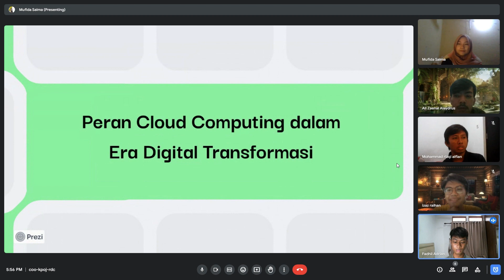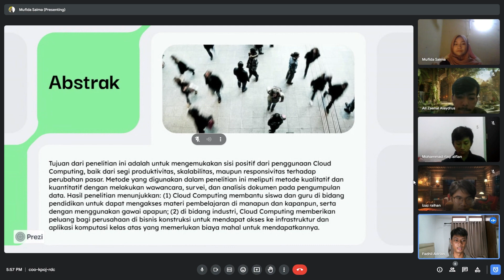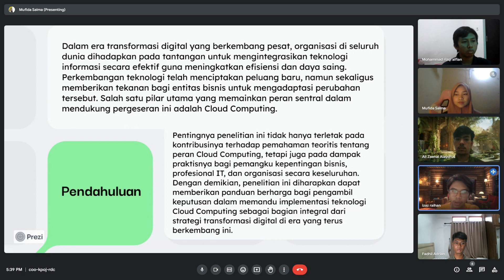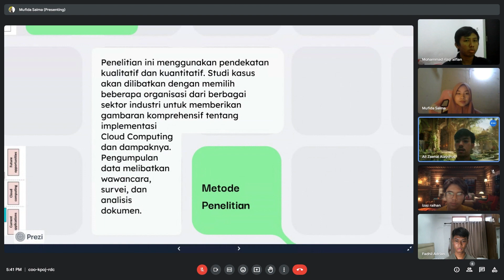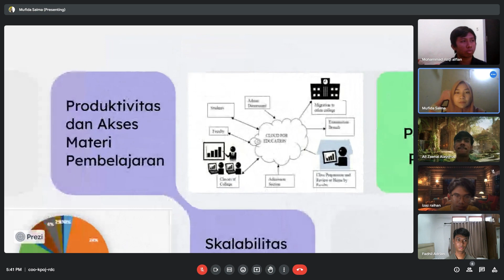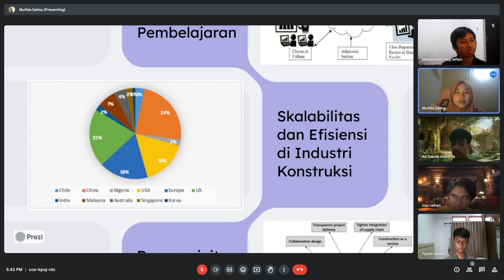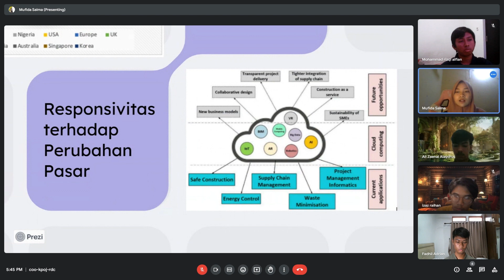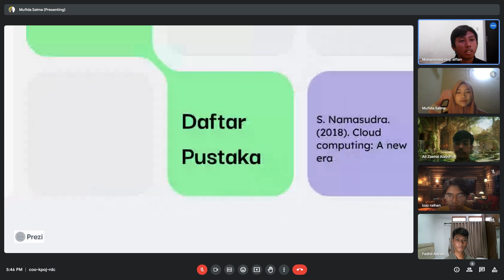Peran Cloud Computing dalam Era Digital Transformasi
Kelas: THCA
Mata Kuliah Bahasa Indonesia
Binus Online Learning
Anggota Group 2:
1. Mufida Salma
2. Fadhil Adrian
3. Izaz Raihan
4. Ali Zaenal Abidin Alaydrus
5. Mohammad Rizqi Alfian